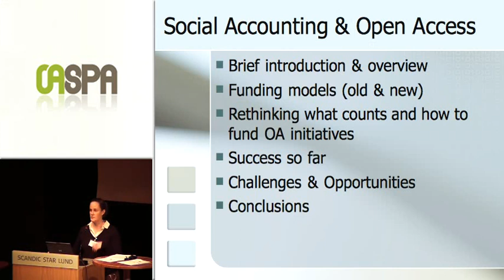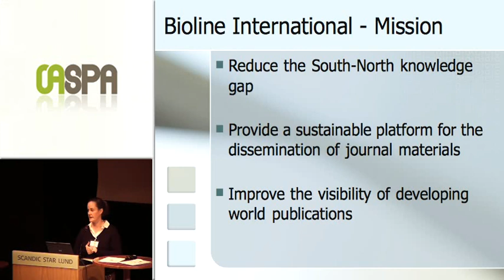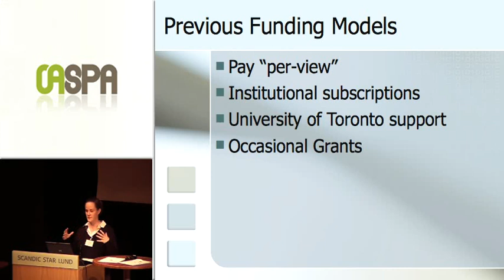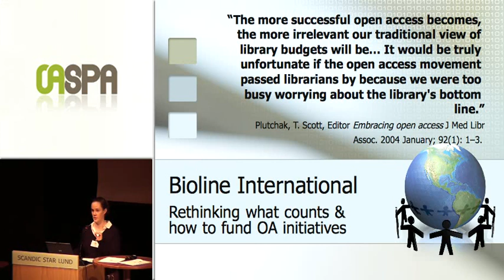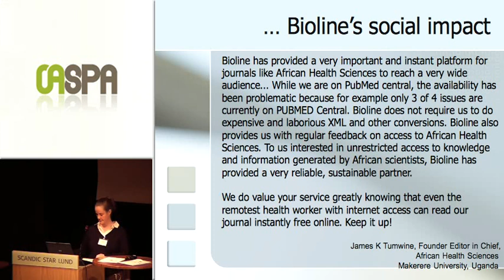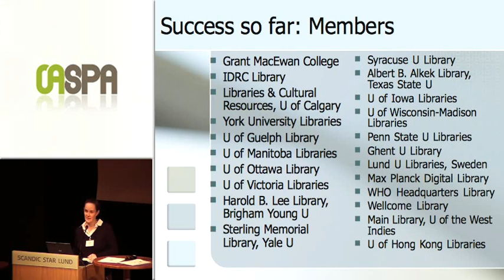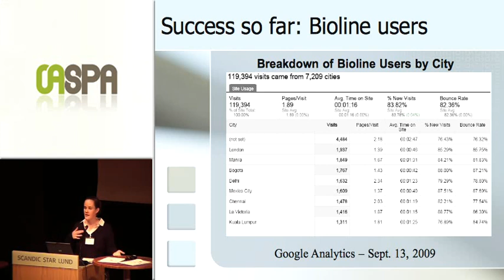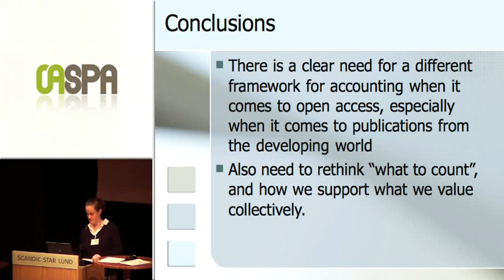Social Accounting and Open Access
Jen Sweezie
Bioline International